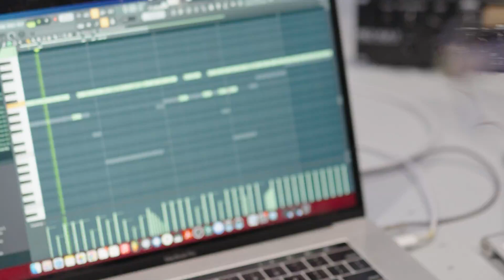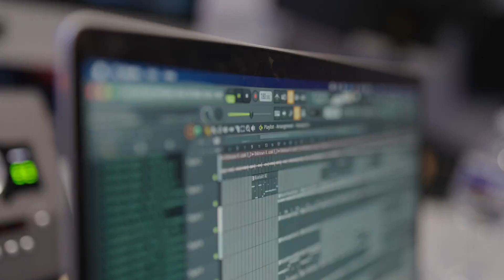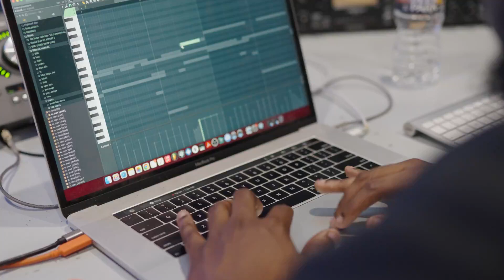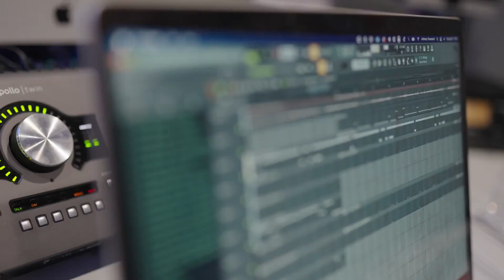Behind The Cook Up: "Never Enough"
FREE for Promotional, Non Commercial, Non - Profit Use Only

[Must Credit The Producer: Twano]

IGNORE BELOW